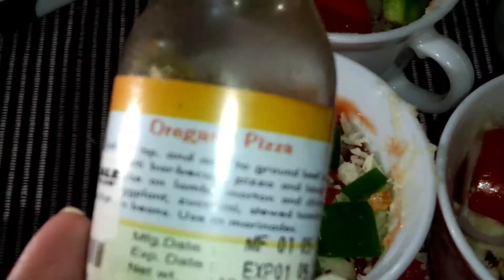ইলেকট্রনিক ওয়েভে ২ মিনিটে মগ পিৎজা।